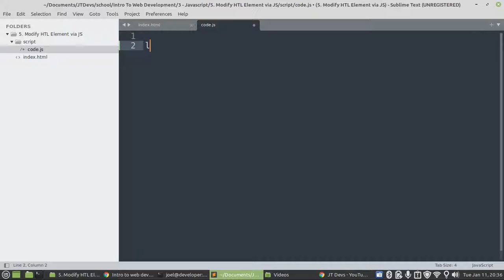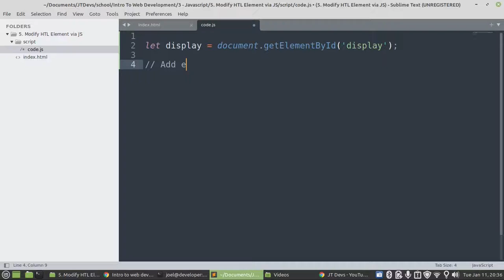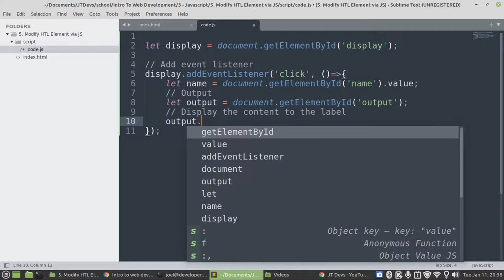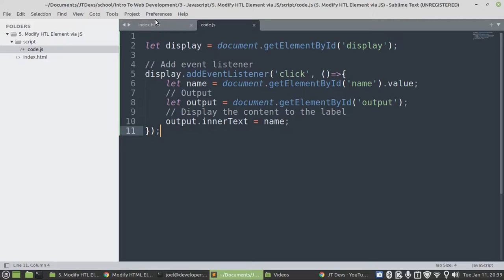Learn Javascript - Full Course For Beginners JT Devs #4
About us

Software Engineering
Web Engineering
Project Management
Database Management
Database Administrator

CEO & Founder
Name: Joel
Surname: Mukanya

Cellphone number:  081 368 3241

0:00 - Intro
0:30 - Create a form
0:40 - Include all necessary elements
1:50 - Create a display variable then assign the reference of a button to it
2:10 - Add an event listener to the display variable (So that we can provide the logic to modify Html content via javascript)